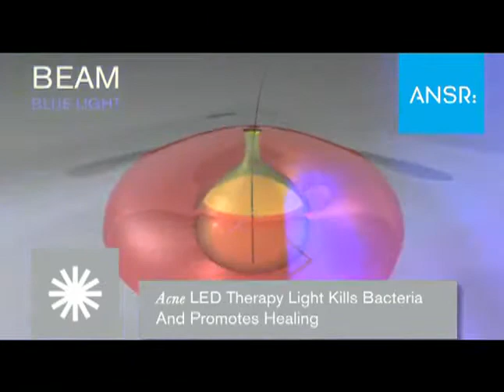ANSR Beam Light Therapy